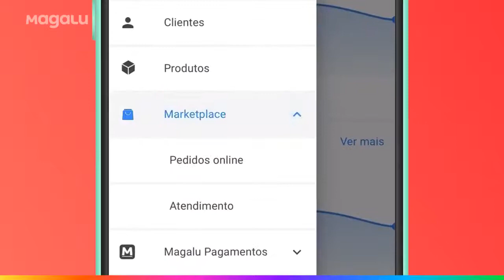Como fazer o atendimento ao cliente SAC - Loja Física Pequenos Negócios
É fundamental dar toda a assistência necessária aos seus clientes, assim você irá fideliza-los para quem comprem cada vez mais com você. Nesse vídeo vou te mostrar como fazer o atendimento ao cliente.